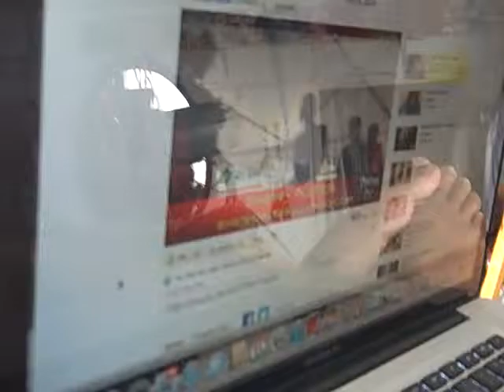Funny Cat " Emoyus " watching TV upside down